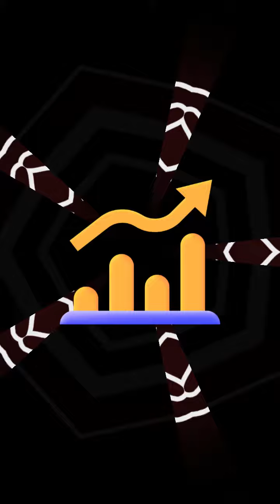On Dey Azz